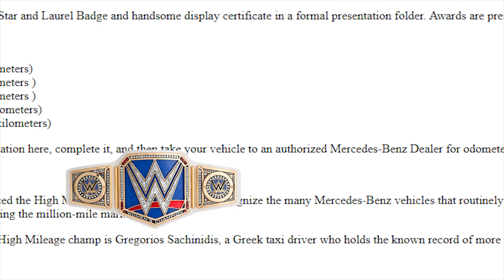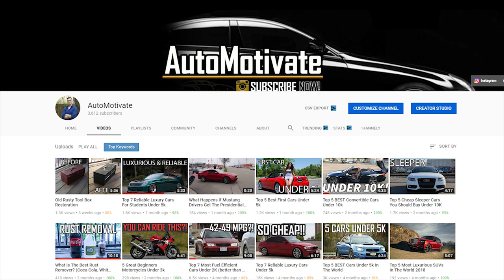8 MOST Reliable Cars Of All Time That Can Last Over 300000 Miles (and SUVS)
In this video, ill provide 8 cars that are able to last past 300,000 miles and reach 400k miles. These are decently reliable cars and they would be great daily drivers.  Here are my 8 BEST reliable cars/suvs! check them out!

Song: Rameses B - Story

Automotivate

8 MOST Reliable Cars Of All Time That Can Last Over 300000 Miles (and SUVS)